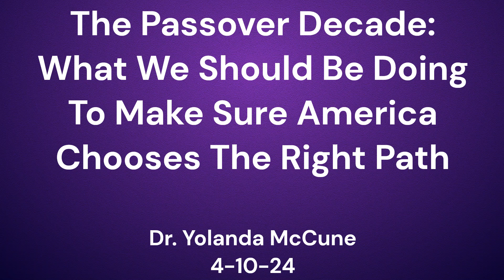The Passover Decade: What We Should Be Doing To Make Sure America Chooses The Right Path | 4-10-24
Dr. Yolanda McCune teaching, Wednesday morning gathering